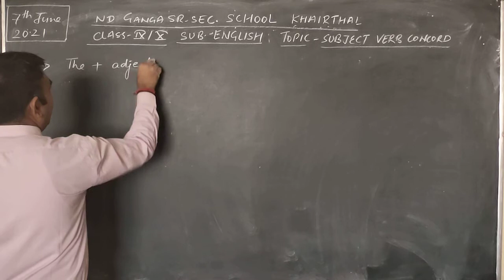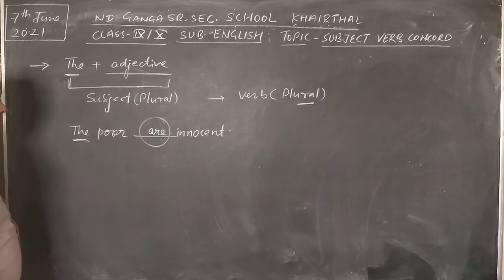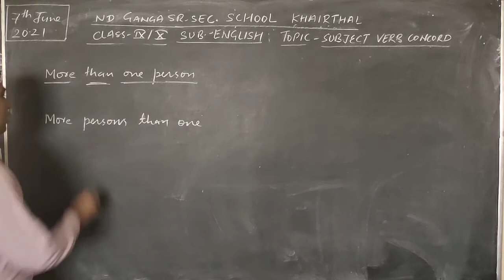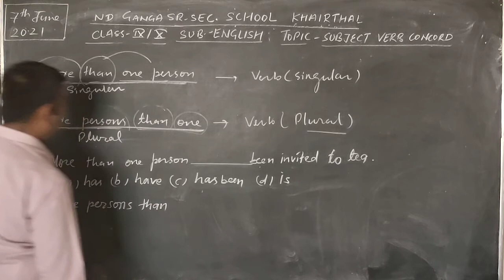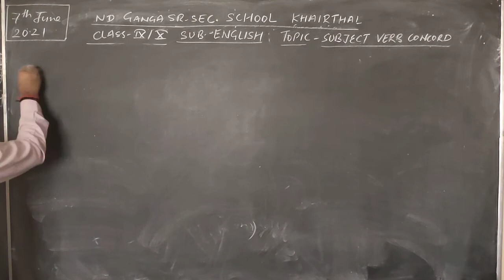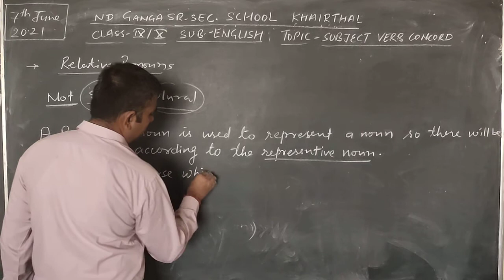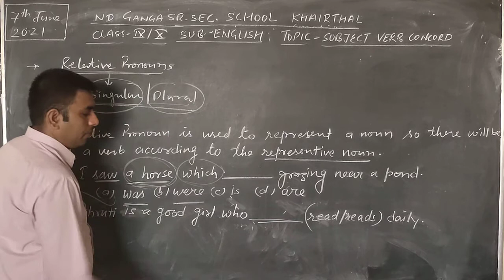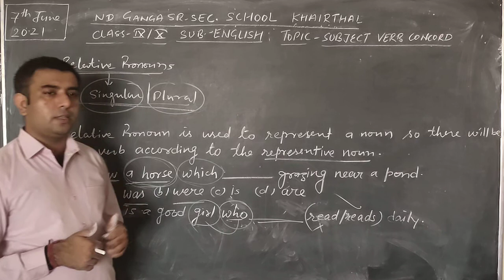Class-9/10(Ncert) English Topic-Subject Verb Concord(7 June 2021)Video-5